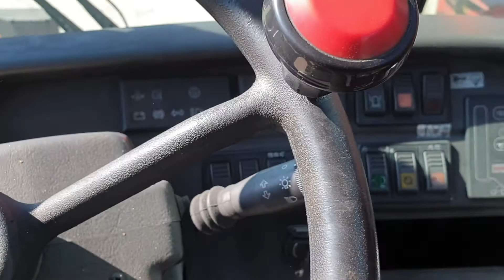Used 2005 - MANITOU MT1340 | Used Telescopic Forklift | equippo.com | Used heavy equipment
Video of a 2005 - MANITOU MT1340 | Used Telescopic Forklift.